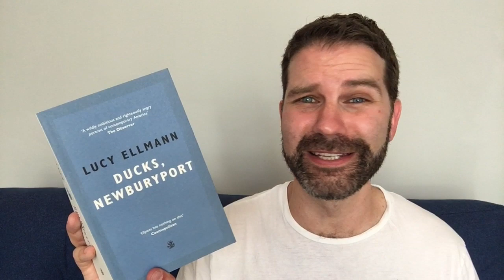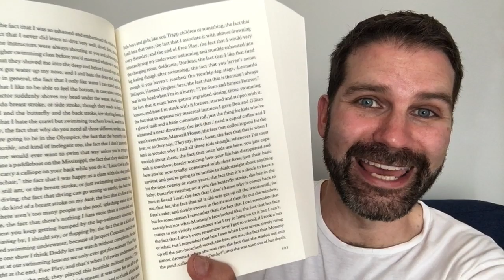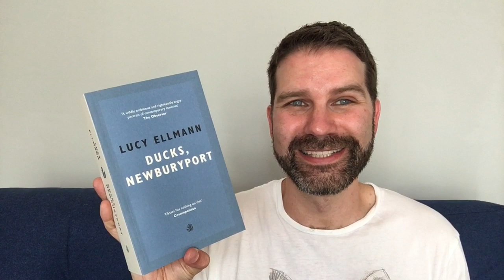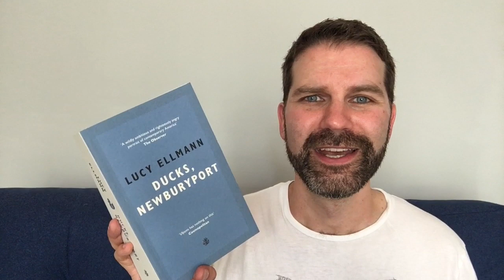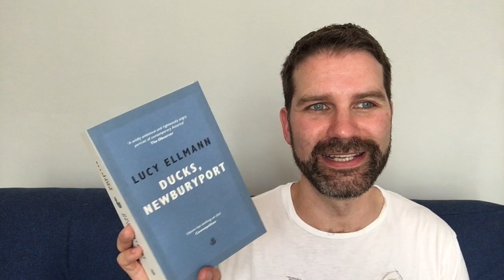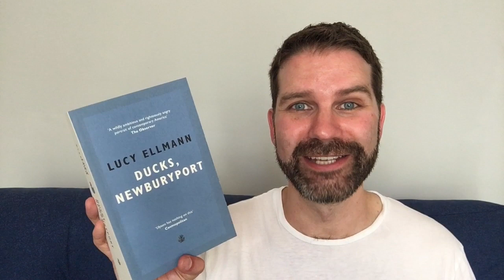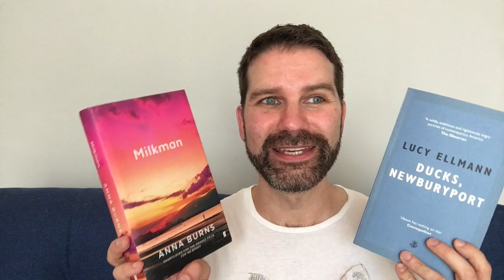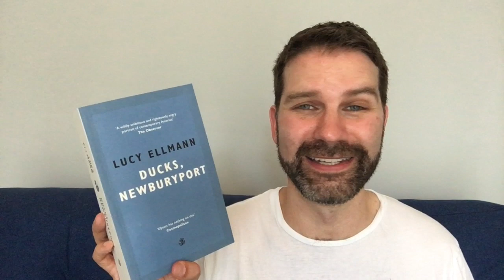Ducks, Newburyport by Lucy Ellmann / Review & Cinnamon Roll Recipe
I read Ducks, Newburyport and hugely enjoyed it despite or maybe because of its epic length. I chat about why and show a simple cinnamon roll recipe. Click ‘Show More’ for info & links.

Other books discussed:
Milkman by Anna Burns
Seasonal Quartet by Ali Smith